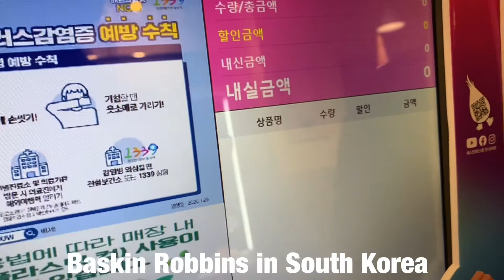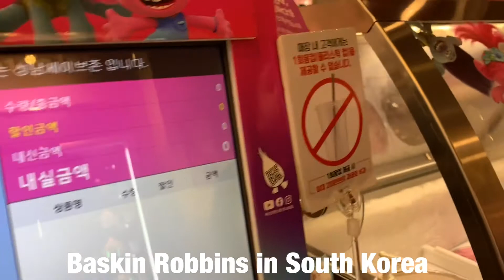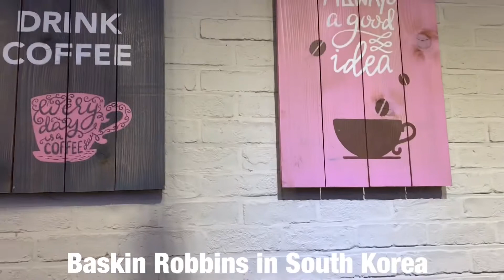Rachel’s Ice Cream Treat with Kiddos